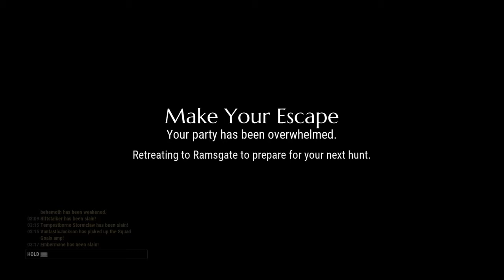Mauownchy Invades Ugandan Vacation (ft Wes Ritro) | Dauntless Moments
Gigamax Infernape looks great!